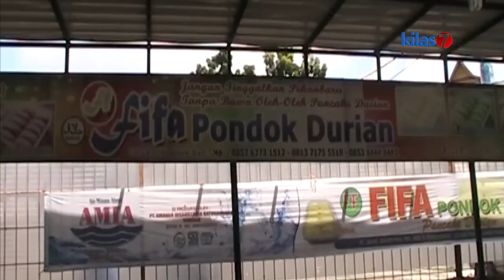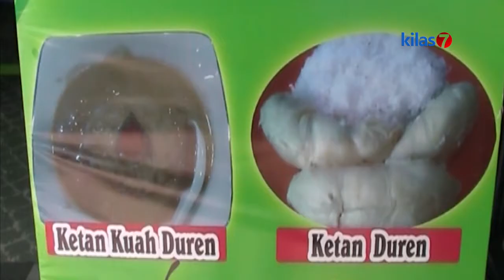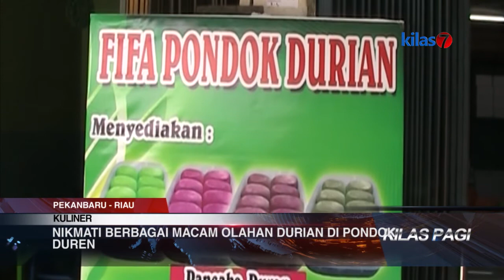Kilas7 TV Batam - Nikmati Berbagai Macam Olahan Durian Di Pondok Duren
Durian kini menjadi salah satu oleh-oleh yang sering dibawa bila bepergian ke luar kota Pekanbaru. Meskipun Pekanbaru minim kebun durian, tetapi sejumlah pondok durian di jalan Sudirman tak pernah sepi menyediakan buah yang memiliki aroma khas, berikut liputannya untuk anda.